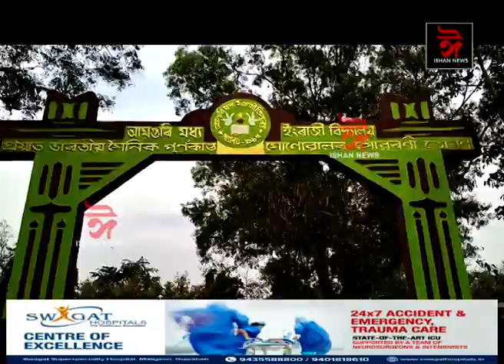সৃষ্টিশীল কামেই হৈছে ব্যস্ত হৈ থকাৰ গঠণমূলক অজুহাত।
এক ব্যতিক্ৰমী চিন্তা চৰ্চা আৰু ছাত্ৰ-ছাত্ৰীৰ সহঃ বিদ্যায়তনিক কৰ্মৰ মাজেদি উজ্বলিছে গোলাঘাটৰ আমগুৰি চুক মধ্য ইংৰাজী বিদ্যালয়।